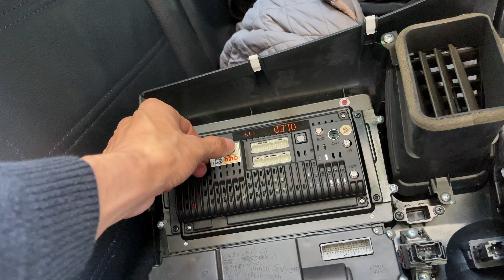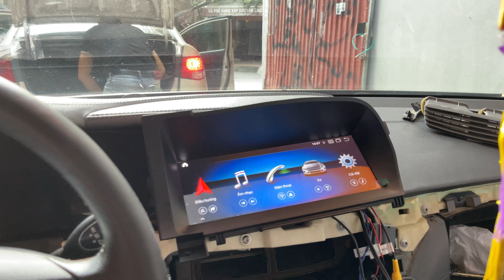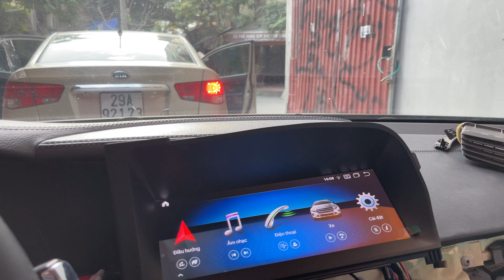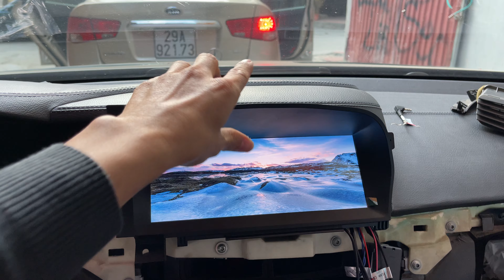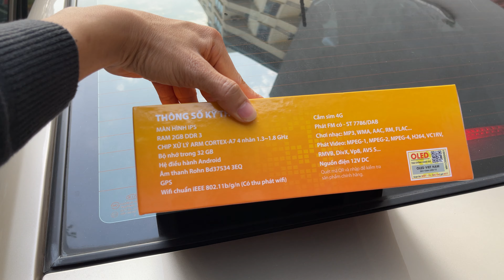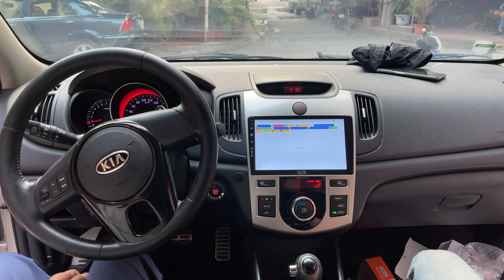Đào tạo nghề nội thất ô tô - Trực tiếp tại xưởng độ xe ChungAuto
[VLOG] Những Ngày Sát Tết Tại Xưởng Của Chungauto!!
Độ Tất Tần Tật Các Kiểu Xe!!

➡ Chi Tiết Sản Phẩm Màn Hình Liền Camera 360 Oled C1s
➡ Chi Tiết Sản Phẩm Màn Hình Liền Camera 360 Oled C8s New
➡ Chi Tiết Sản Phẩm Màn Hình Liền Camera 360 Oled X5s
MẠNG XÃ HỘI CỦA

🔰 Xem thêm những video HOT nhất của CHUNGAUTO.VN:
📌 OLED C8 New - Phân khúc màn hình DVD đáng lắp nhất - Khi không cần 360 mà lại cao cấp - Giá hợp lý
📌 Camera 360 Ô Tô Là Gì .?Hệ Thống All In One Có Gì.? Camera 360 Cho Ô Tô Giá Bao Nhiêu.?
📌 Tổng Hợp Tất Cả Màn Hình Ô Tô .? Màn Hình Liền Camera 360 ÔTô ? Cập Nhật Tháng 10-2020 “Bạn Nên Biết